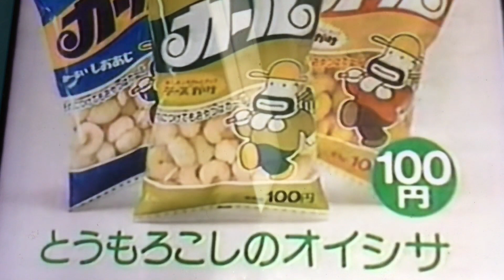August 20, 2023